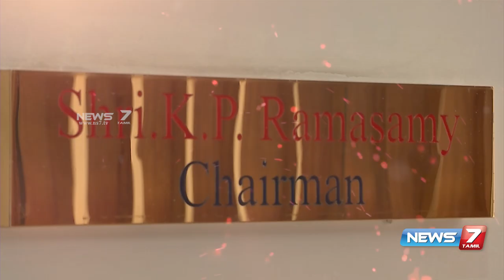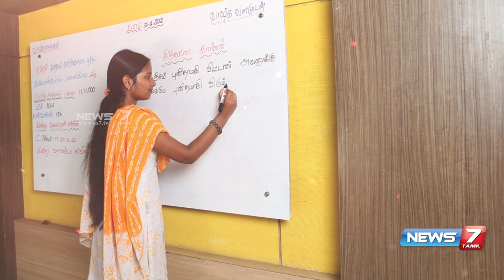KPR Mill Chairman Mr. K.P. Ramasamy in Peasum Thalaimai | News7 Tamil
நூற்பாலைகளின் நாயகர் KPR MILL Ltd திரு.கே.பி. ராமசாமி